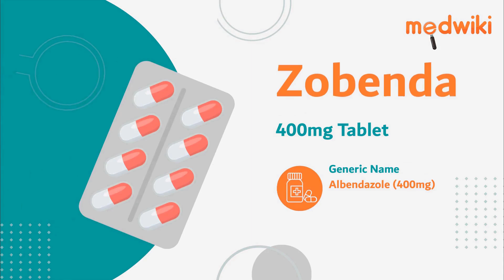Zobenda 400mg Tablet | Uses, Work and How to take In English.